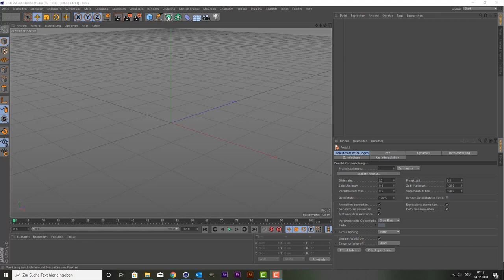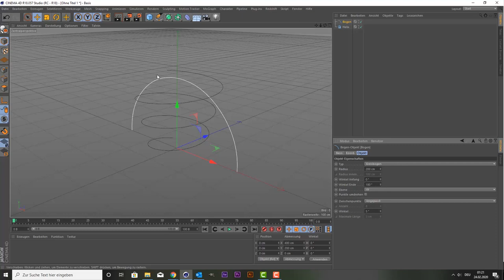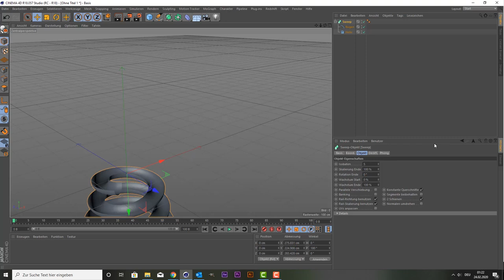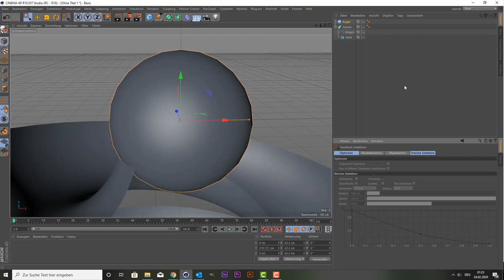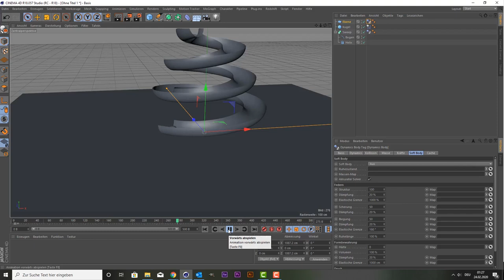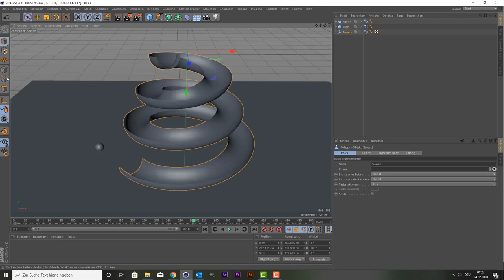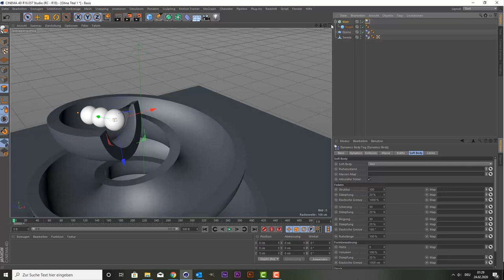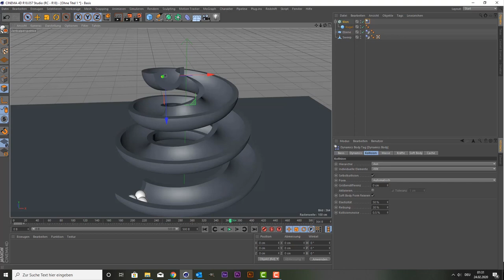Cinema 4D Anfängertutorial - Murmelbahn erstellen